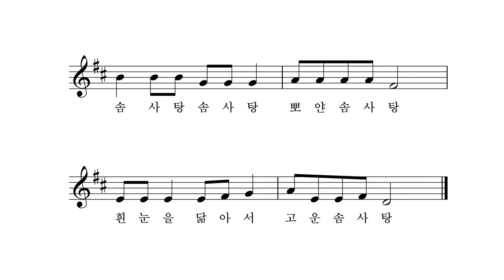솜사탕 - 이슬기 동시 박상문 작곡 박나연 노래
솜사탕 솜사탕
하얀 솜사탕
구름을 닮아서
하얀 솜사탕

솜사탕 솜사탕
뽀얀 솜사탕
흰 눈을 닮아서
고운 솜사탕